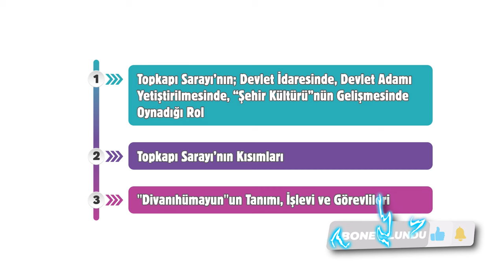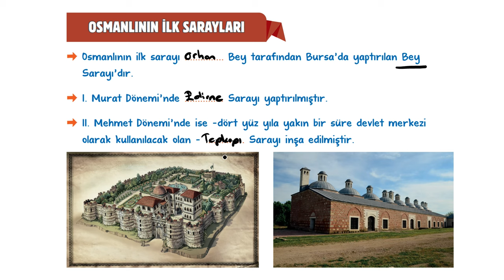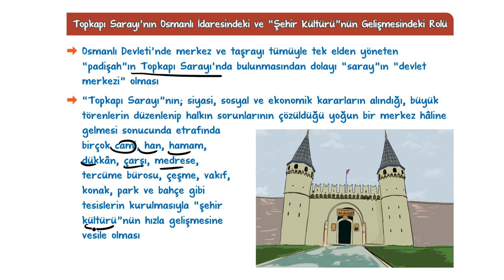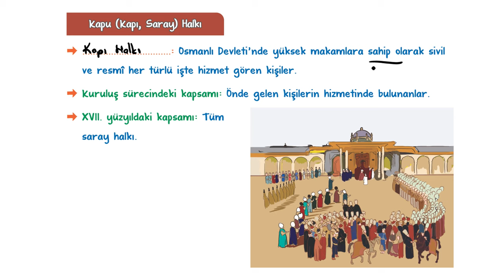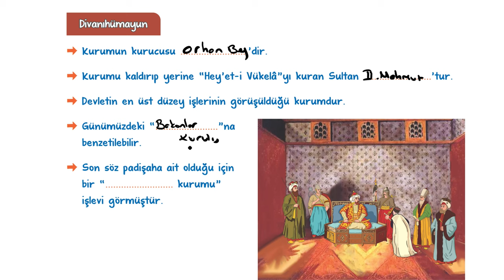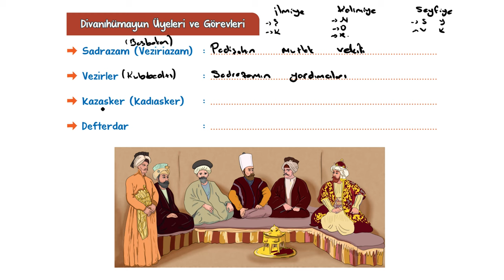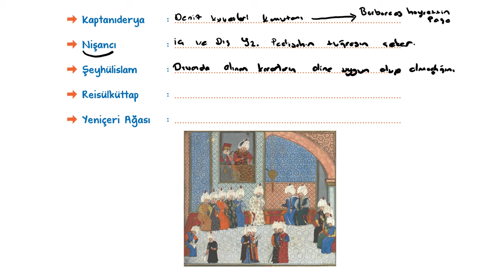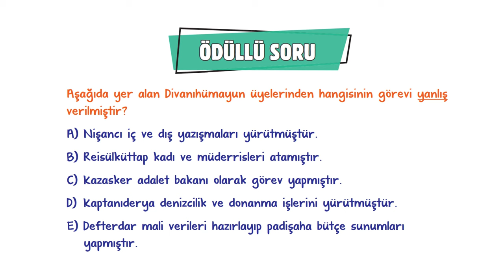Osmanlı’nın Kalbi: Topkapı Sarayı Merkez Teşkilatı | 10.Sınıf Tarih #2024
Sene boyunca; konu anlatımları ve soru çözüm videolarıyla, tonguç yanında! Bu videoda Tarih dersinin "Osmanlı’nın Kalbi: Topkapı Sarayı Merkez Teşkilatı" konusunu işliyoruz. Hazırsan öğrenme garantili videomuza başlıyoruz! 😎